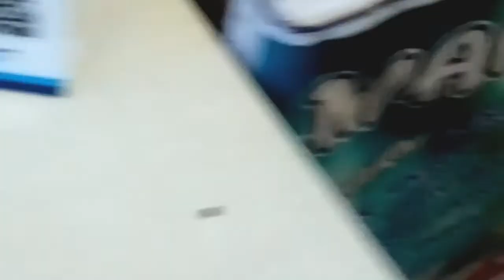Rabadi falooda | street food | रबड़ी फालूदा | indain dessert rabadi falooda | MAKM falooda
Indian street dessert rabadi falloda
in we channel i tech you how to make all Indian and other recipes tasty,easy and perfect
this channel for new photo editor